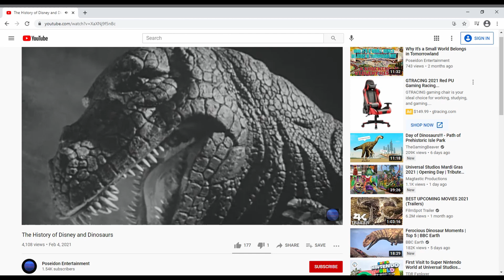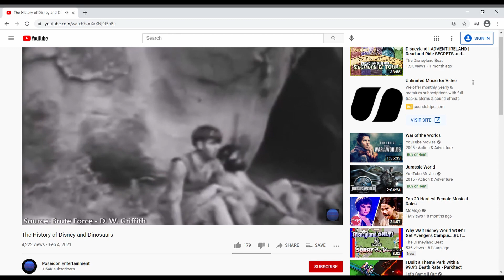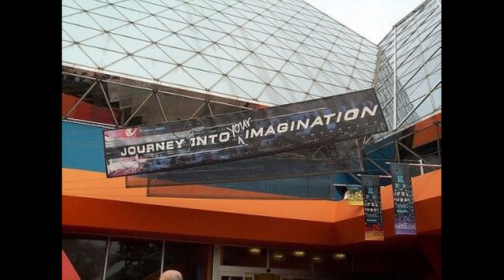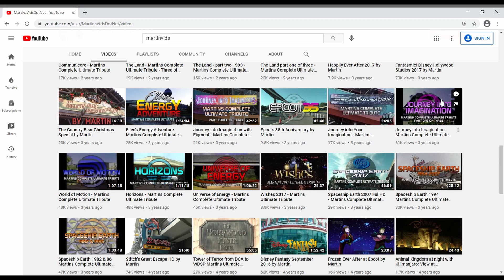Searching for Disney's Dragons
Dragons are arguably the most well-known mythical creature in the west. If you've seen my video The History of Disney and Dinosaurs, you can think of this video almost as a companion piece because it's going to relate quite a bit back to the other one, so I do suggest watching that first if you haven't. The idea for this video isn't mine, but instead came from another YouTube user who suggested that I do the history of Disney and Dragons and coincide the release with the Chinese New Year for 2021.  It's not something I thought there would be enough content for at first, but as I've done a bit of research, I think there's some interesting things to talk about. I've come to the conclusion that Disney and its history with dragons is actually one of disappointment and quite a bit of lost entertainment potential. As for the person who suggested the idea for dragons, unfortunately, it seems that they deleted their comment for whatever reason, and I can't credit you because I don't have your username. That being said though, thank you for the suggestion, and I hope everyone enjoys the video. This wouldn't have happened without you.

This video is a companion piece to my other video "The History of Disney and Dinosaurs"

As mentioned, I do strongly recommend checking out MartinVidsDotNet for more context on the attractions at the Imagination Pavilion at Epcot.

Music Track Entitled "Clouds" - Creative Commons Music by Jason Shaw

As always, if you enjoy the content that I produce, please give the video a like.